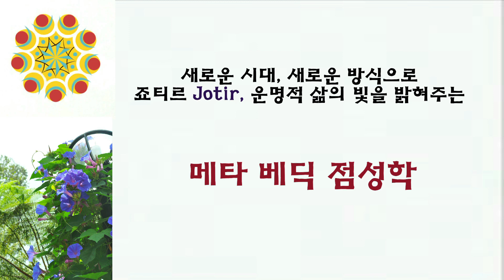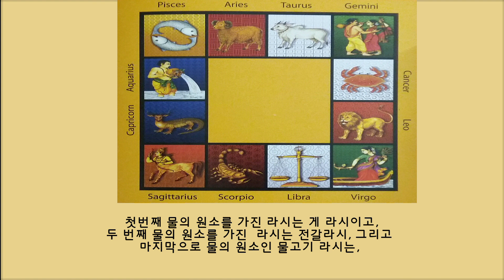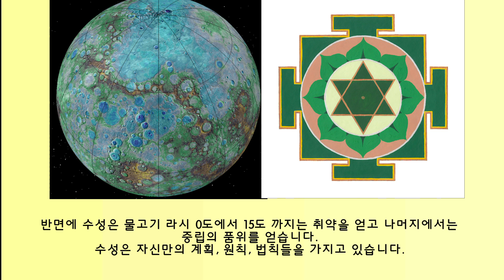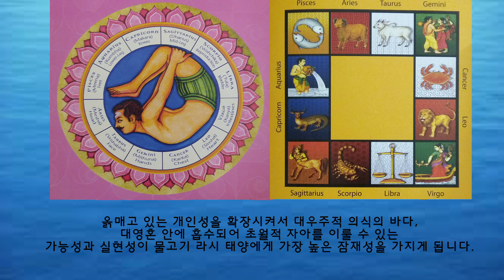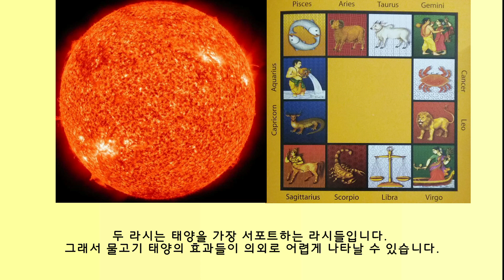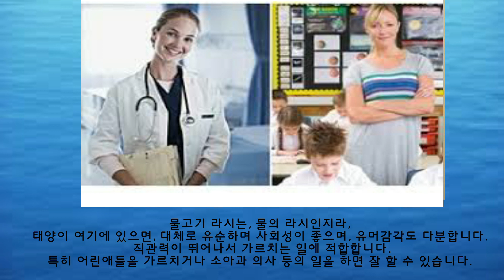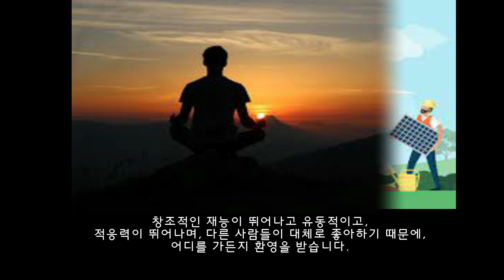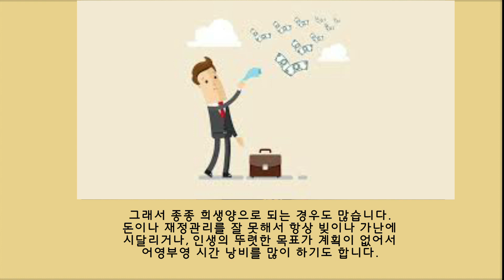[메타 베딕점성학] 물고기 라시와 일곱행성들 Part 1(태양)